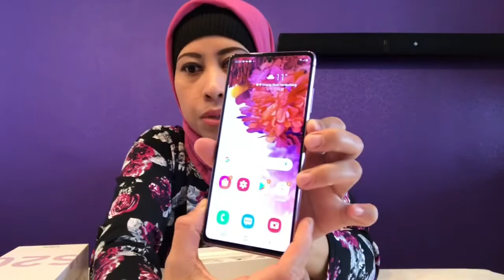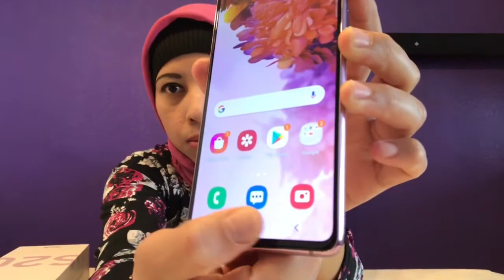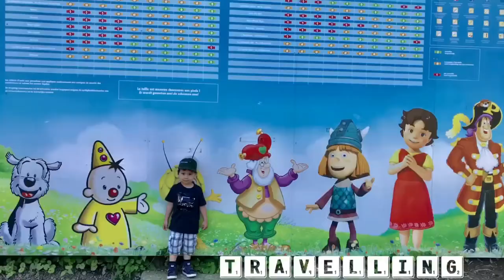Samsung Galaxy S20 FE Review - NL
Unboxing hadiah HP Samsung Galaxy S20FE
Alhamdulilah makasih paksu hadiahnya bagus suka warnanya dan modelnya keren.
Love it purple 💜